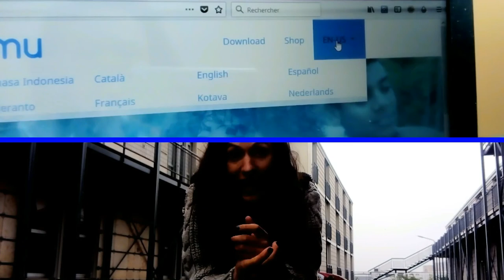Amikumu talpeyot (kan Kotava)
[avk] : Kan Android iku iOS sumepulvisiki, va Amikumu malvajal djay ‼

[eo] : Per Androido kaŭ iOS, elŝutu l'aplikaĵon Amikumu!